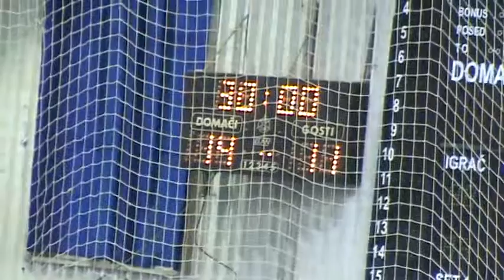Ženski rukomet Reprezentacija Srbije - Selekcija turnira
Turnir se odrzao 27. decembra 2014. u Sportskoj hali u Temerinu. Utakmica je bila u okviru revijalnog dela, a sastale su se rukometašice koje igraju za Omladinsku reprezentaciju Srbije, protiv igračica izabranih od strane trenera.